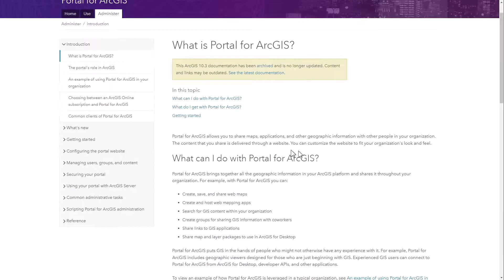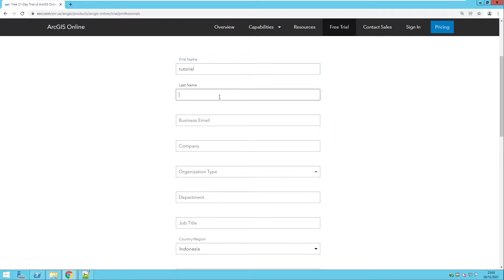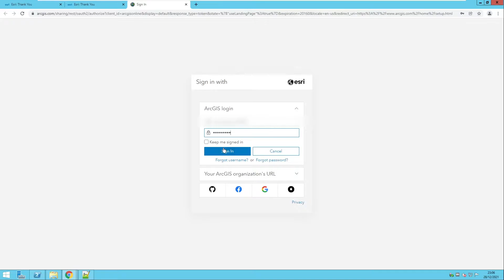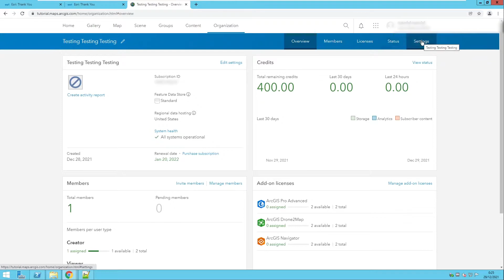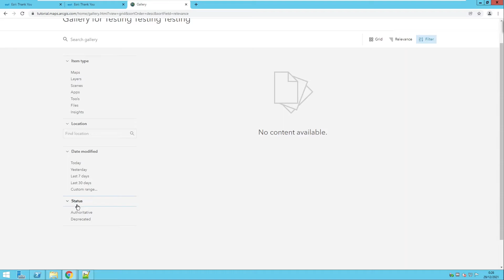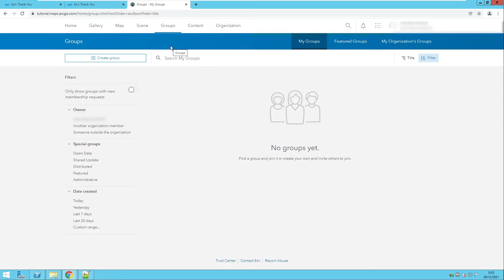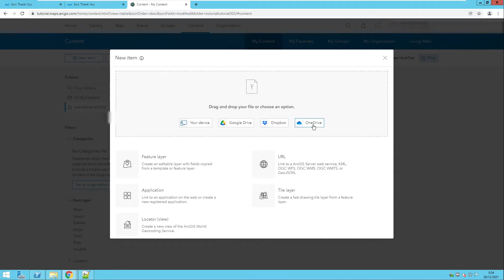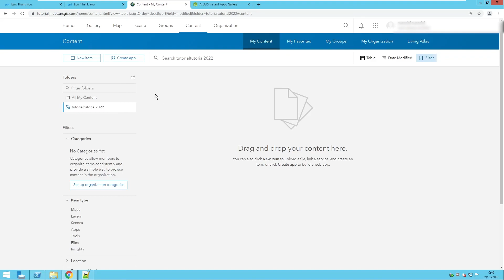ArcGIS Online ArcGIS Server Portal for ArcGIS | Tutorial ArcGIS Server Ke-5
Jika Portal for ArcGIS adalah geoportal yang berada pada infrastruktur on premise, ArcGIS Online Subscription-based merupakan infrastruktur komputasi awan (cloud computing) yang melayani layanan yang serupa.